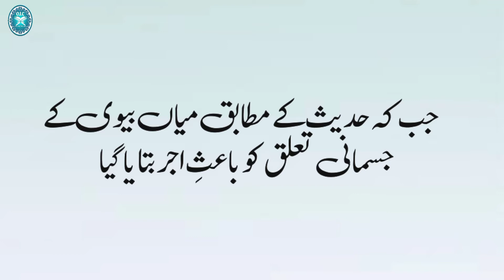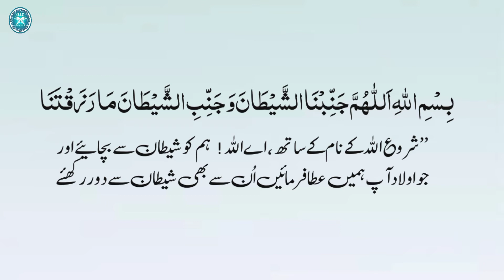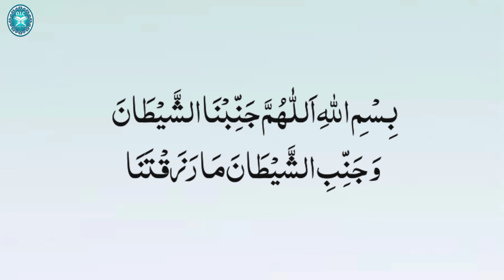Sunnah # 13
شادی کے بعد کی سنتیں